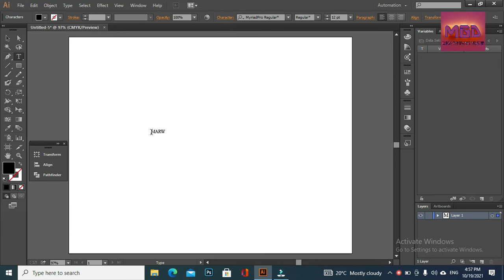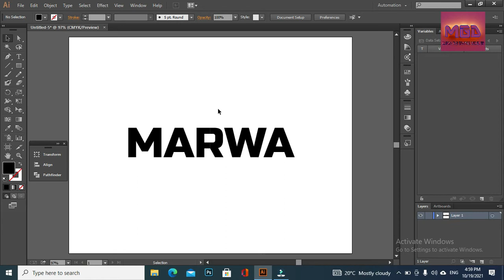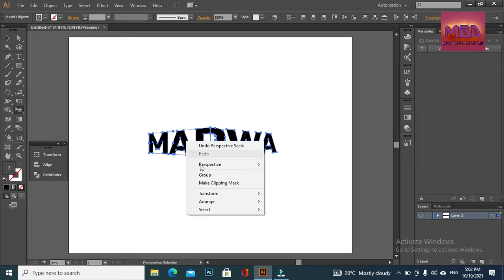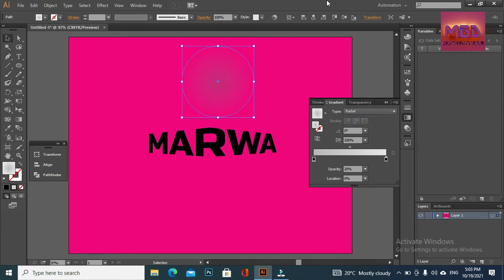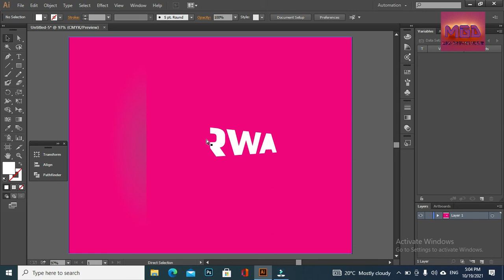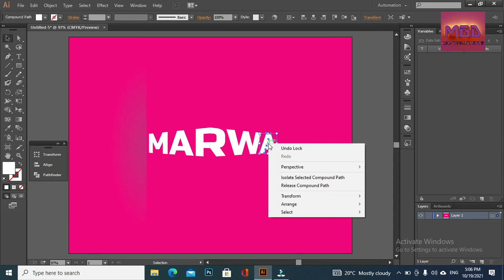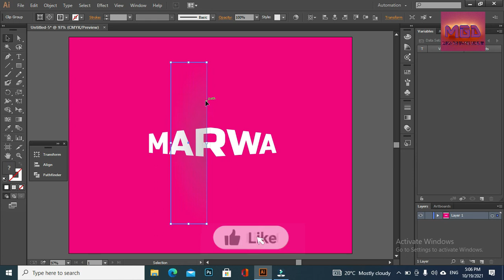Broken Name in Adobe Illustrator| Adobe Photoshop| Graphic design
Aslam u alaikum, 'In this video, i will create broken shaded name.
 This video is very useful video for people, who want to learn about creating gradient designs/logos in adobe illustrator. Adobe illustrator is very useful in creating 3D/minimal/modern logos/ designs. Adobe Illustrator is a vector graphics editor and design program developed and marketed by Adobe Inc. Adobe Illustrator is the industry-standard vector graphics software that's used by millions of designers and artists to create graphics. Adobe illustrator tutorials are very difficult to mange because it requires a lot of time and effort. As in this tutorial I create gradient design by using shapes, pathfinder tool, pen tool, gradients and transform effects. As this tutorial is for initial learners still it is very helpful and easiest to create gradient design in adobe illustrator.